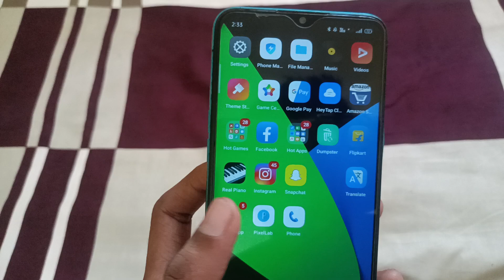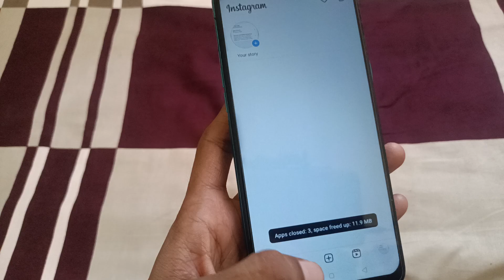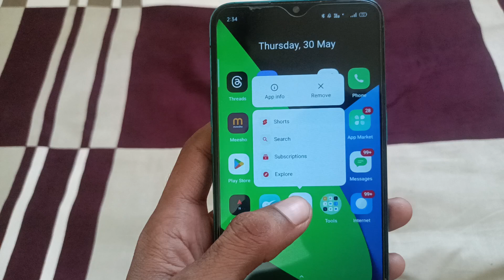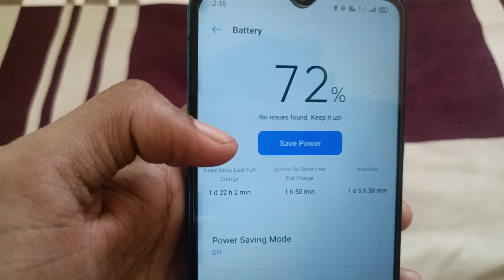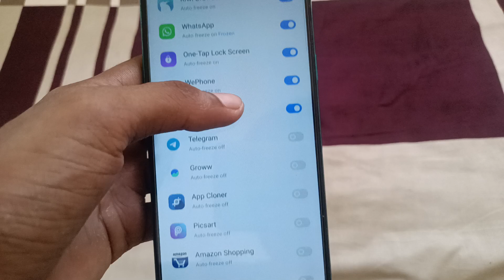mobile ka battry पूरा दिन चलेगा || बस ये काम कर लो | Battery drain problem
mobile battery charging problem
battery optimization kya hai
battery reset code oppo
battery reset code realme
mobile battery jaldi khatam ho jati hai
mobile charge nahi ho raha hai
realme battery drain problem
fast charging kaise kare
battery reset kaise kare
battery reset code vivo
battery backup kaise badhaye
battery saver app

Smartphone Battery ki Jhuti Baate Aapko Jarur Pata Honi Chahiye !!
Motorola Phone Battery Jaldi Khatm Ho Jati Hai ? Ye 5 Setting Karo ✓ Double Battery Chalega

phone charge nahi ho raha hai
battery saver app
mobile battery repair
how to reset battery android
mobile battery problem
battery health check android
automatic battery discharge solution

battery saver app
mobile battery repair

battery saver app
mobile battery repair